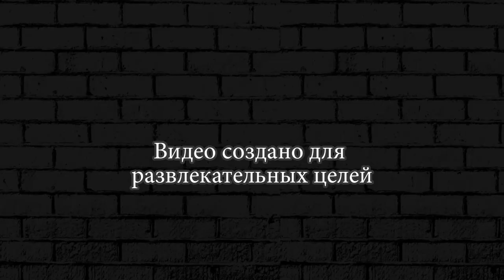Hill Climb Racing 2 ГОНКИ НА ТАЧКАХ